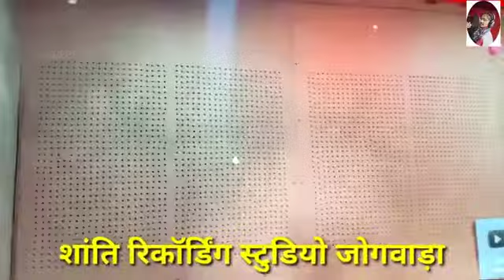कमिंग सॉन्ग नई टीमली गायक संजय किराड़े हिना हिना डावर धार्मिक विवाद मारुमाई लेडी मारी जानू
शांति की रानी रिकॉर्डिंग स्टूडियो जो वाड़ा गायक संजय किराड़े गायक हिना डावर